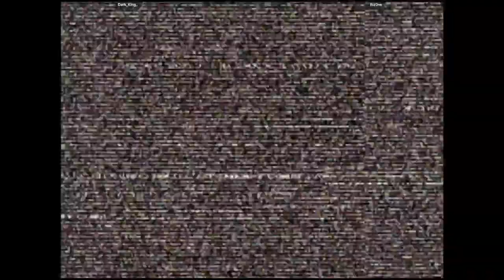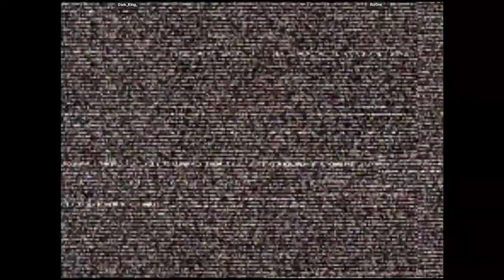CVS2 - Dark_King_ VS Riz0ne | 🇺🇸🇺🇸 Fightcade2